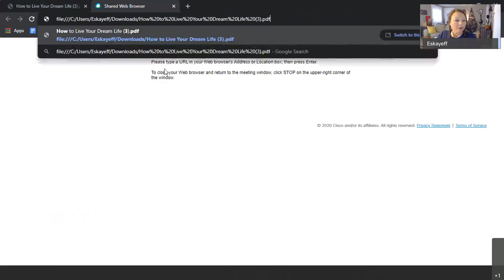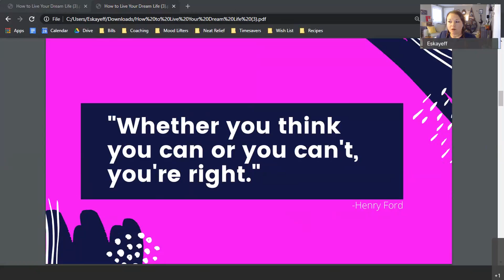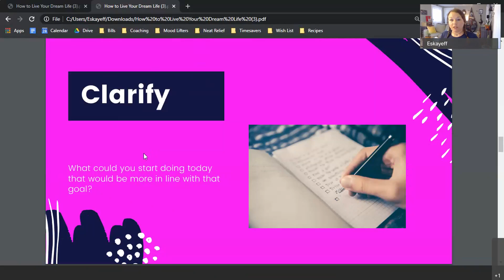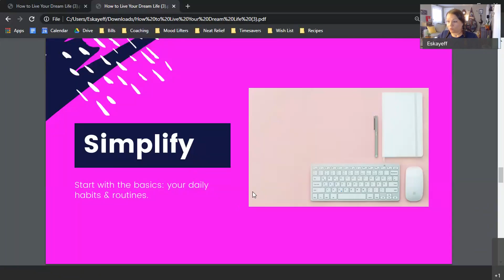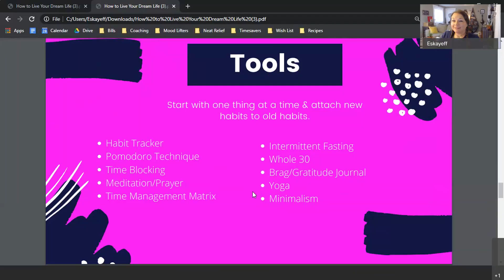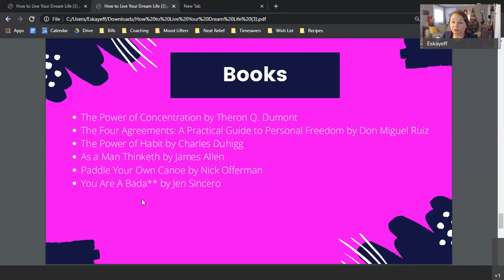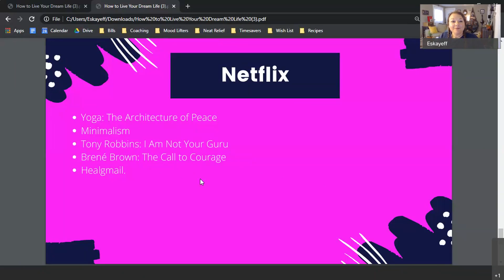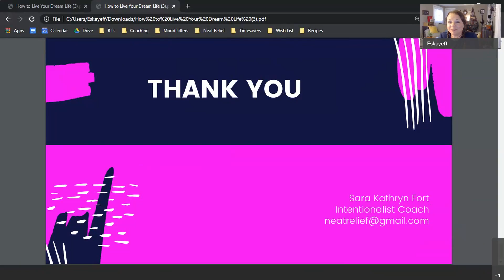How to Live Your Dream Life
Join Sara Kathryn Fort as she provides a guide to outlining and pursuing a balanced, healthy life!  She will help you define and fulfill your goals by changing your habits.  She will provide a lot of tools that will help improve your daily life in easy, tangible ways.

In the spring of 2016, Sara Fort assisted a friend in organizing the office for her non-profit business.  "Why don't you do this for a job?" her friend asked.  The rest was history.  Sara quit her corporate job in Nashville and began her dream career assisting others in finding their "Zen."